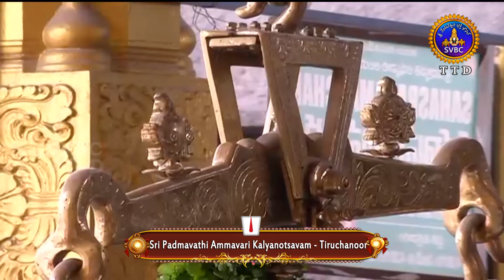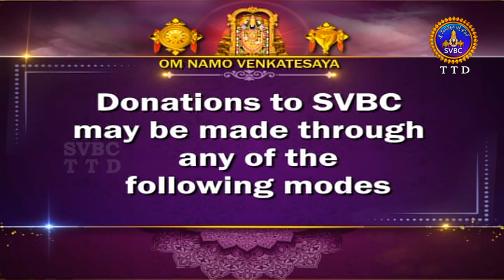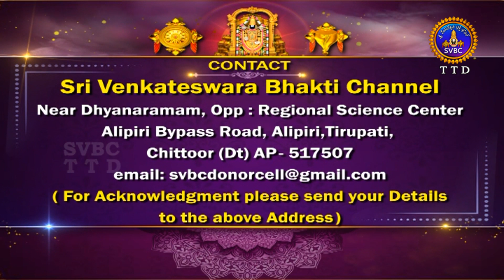Sri Padmavathi Ammavari Kalyanotsavam || Tiruchanoor || 08-08-2023 || SVBC TTD